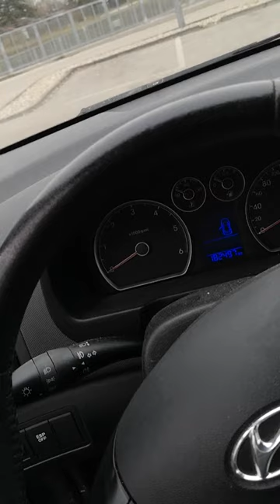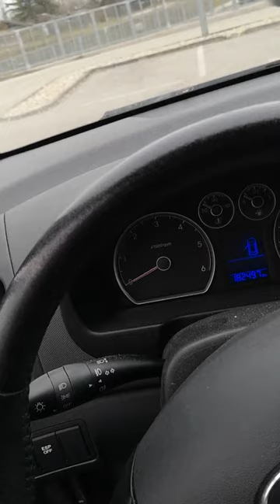😠 im Kopf ist Digger 🐅